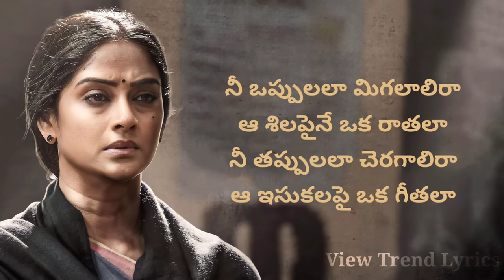Prathikadalo Lyrics | Telugu | Salaar | Prabhas | Shruthi | Prashant Neel | View Trend Lyrics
ORGINAL SONG CREDITS TO:-

Movie: Salaar
Song: Prathikadalo
Cast: Prabhas, Prithviraj, Shruthi Haasan
Lyricist :  Krishna Kanth (K.K)